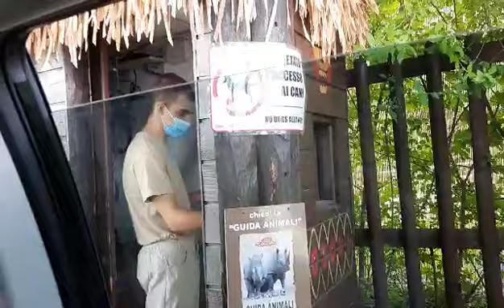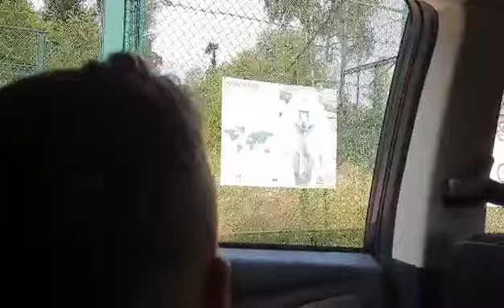zoo safari ( parte 1 )